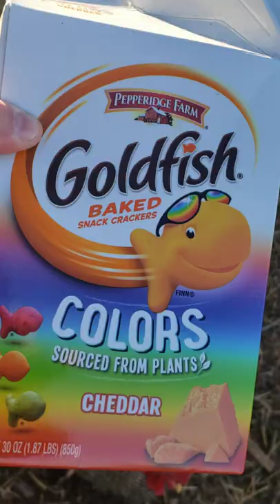Chickens and Rooster 🐓 Go for GOLDFISH COLORS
Valentine's Day 2022.   Mennonite Farm, Cerulean, KY.   Wyandotte chickens eating goldfish crackers.

UPLOADED 2/21/22